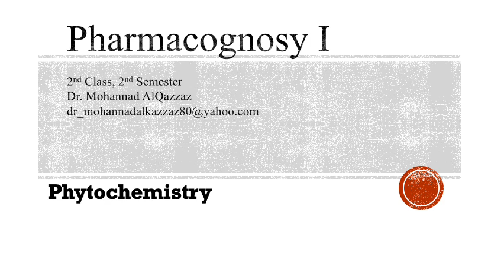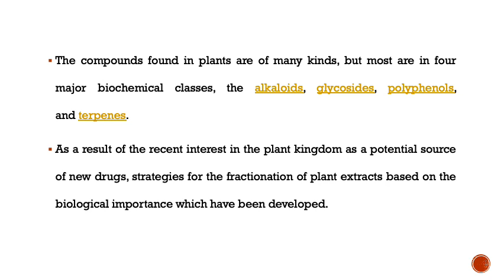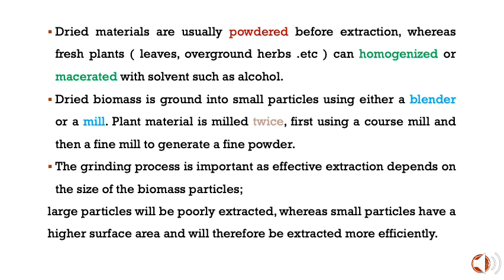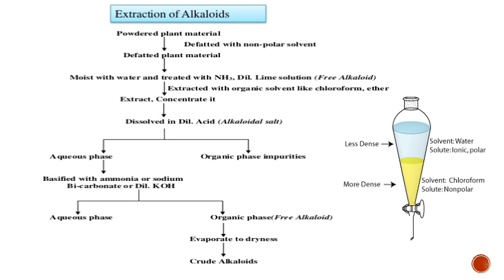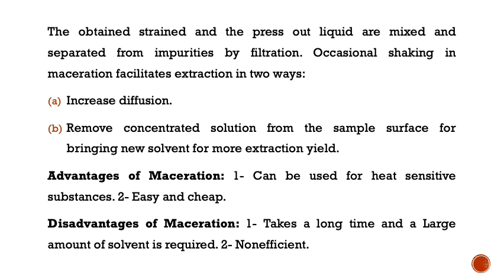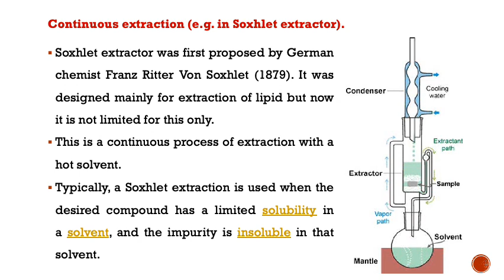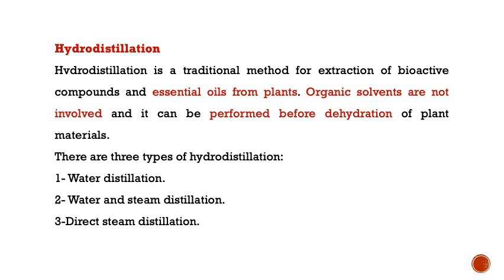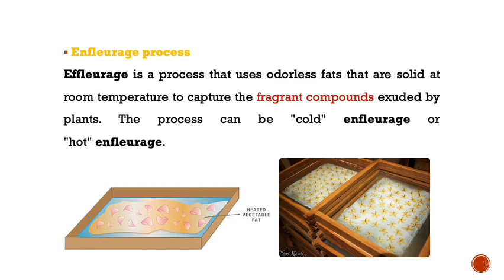Dr Mohannad Al-Qazzaz_Pharmacognosy Phytochemistry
Phytochemistry and extraction methods